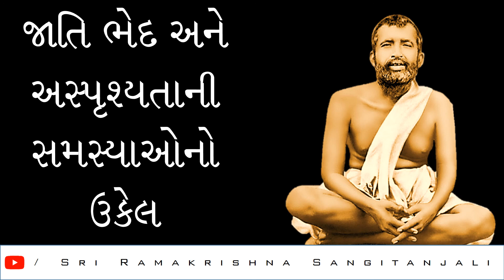શ્રી-રામકૃષ્ણ-કથામૃત--ભાગ-011-જાતિ-ભેદ-અને-અસ્પૃશ્યતાની-સમસ્યાઓનો-ઉકેલ--પ્રસ્તુતિ-શ્રીરત્નાબેન-વ્યાસ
Video Published By: Sri Ramakrishna Sangitanjali
શ્રી-રામકૃષ્ણ-કથામૃત--ભાગ-011--જાતિ-ભેદ-અને-અસ્પૃશ્યતાની-સમસ્યાઓનો-ઉકેલ--પ્રસ્તુતિ-શ્રીરત્નાબેન-વ્યાસ--Sri-Ramakrishna-Kathamrit--Presented-to-you-by-Sri-Ratnaben-Vyas
Helped By: Sri Ratnaben Vyas
Voice Over: Sri Ratnaben Vyas
Voice Over Copyright By: Sri Ratnaben Vyas